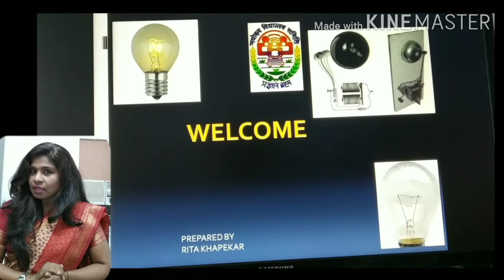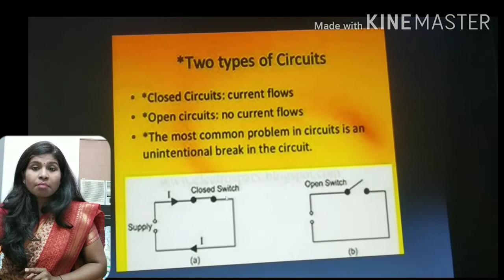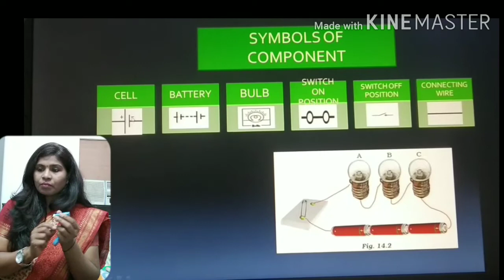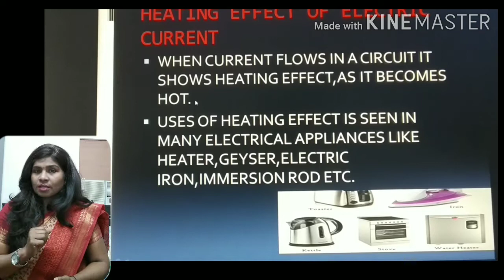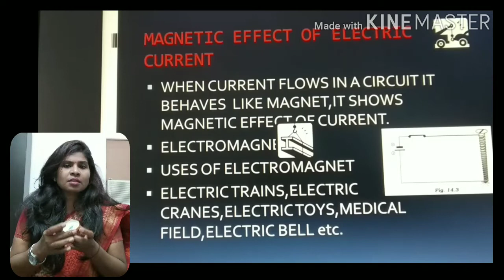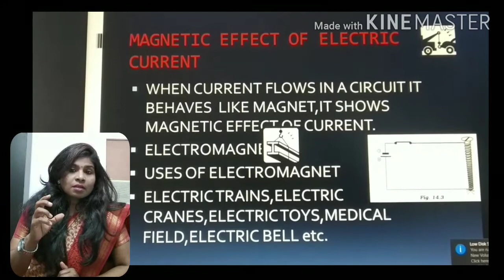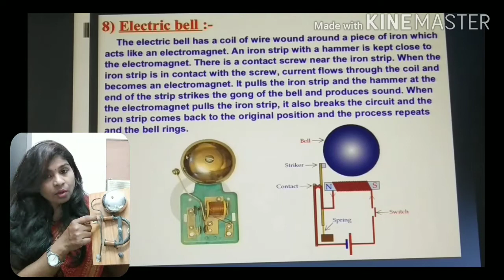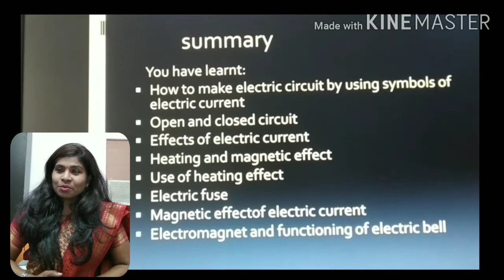Ch 14 Electric Current and Its Effects Part 1 Science Class 7 CBSE NCERT Explanation Videos Chapter